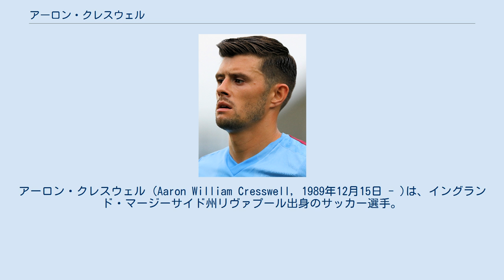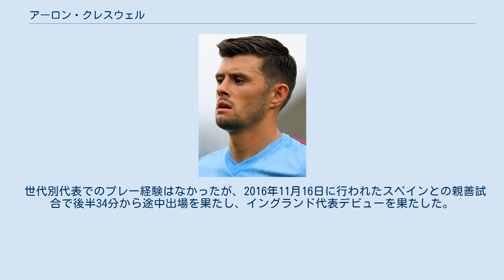アーロン・クレスウェル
トレンメア・ローヴァーズFCの選手
アーロン・クレスウェル (Aaron William Cresswell，1989年12月15日 - )は、イングランド・マージーサイド州リヴァプール出身のサッカー選手。
プレミアリーグ・ウェストハム・ユナイテッドFC所属。
 リヴァプールで生まれ育ったクレスウェルは、小学生時に同じマージーサイド州に本拠地を置くトレンメア・ローヴァーズFCのアカデミーに入団。
ユースチームで力を付け、2008年にプロデビュー。
主力として活躍した後、2011年7月にイプスウィッチ・タウンFCに移籍。
新天地でも主力として活躍した。
 2014年7月3日、ウェストハム・ユナイテッドFCと契約し、念願のプレミアリーグでのプレーが実現。
2014-15シーズン開幕戦のトッテナム・ホットスパーFC戦でプレミアリーグデビューを飾り、11月のニューカッスル・ユナイテッドFC戦では、プレミアリーグ初ゴールを決めるなど、加入1年目ながら不動の左サイドバックとして奮闘し、リーグ戦全38試合に出場。
クラブが選ぶ年間最優秀選手に選出されるなど充実したシーズンを送り、7月には2020年までの契約に合意した。
 2019-20シーズンは第6節のマンチェスター・ユナイテッドFC戦で試合終了間際に追加点の2点目を決め、2-0の勝利に貢献した。
2019年10月9日には契約を2023年まで延長した。
 世代別代表でのプレー経験はなかったが、2016年11月16日に行われたスペインとの親善試合で後半34分から途中出場を果たし、イングランド代表デビューを果たした。